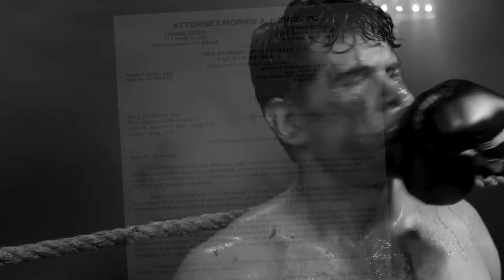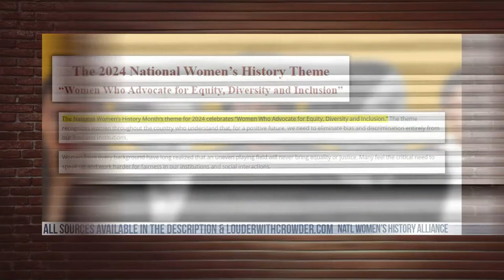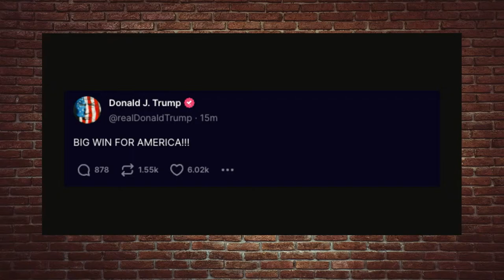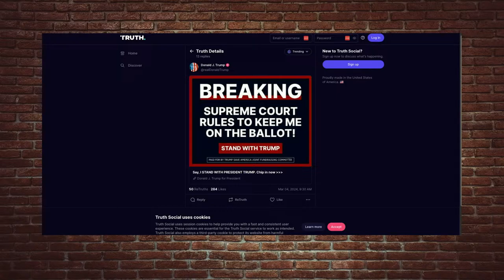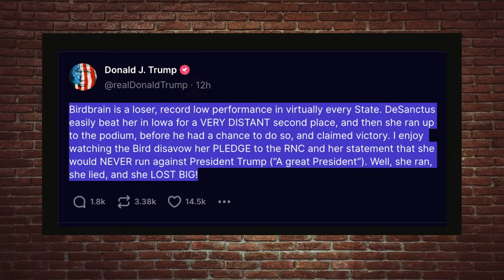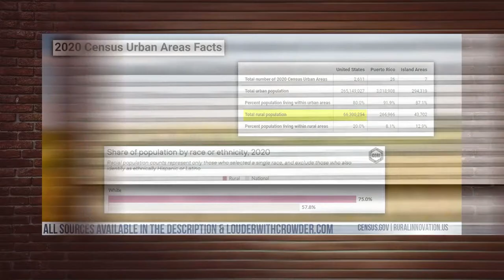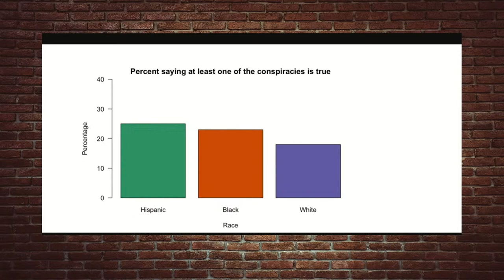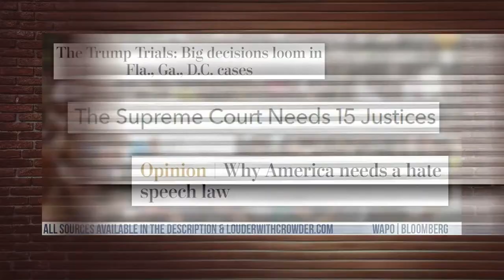BREAKING: Supreme Court Rules Trump Stays on Ballot!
Welcome to our first show of Women’s History Month 2024! Nikki Haley won the D.C. Swamp primary over the weekend with a whopping 1,279 votes. We’ve got the details on Catherine Herridge having been held in contempt for refusing to reveal confidential sources, raising questions about journalism and freedom of speech. Apparently “white rural rage” is the newest threat to American Democracy, so we’re breaking down the facts. Today, we expect the Supreme Court to rule on the Trump Colorado ballot case. We will be actively monitoring the situation and will keep you updated!

GUEST: Josh Firestine